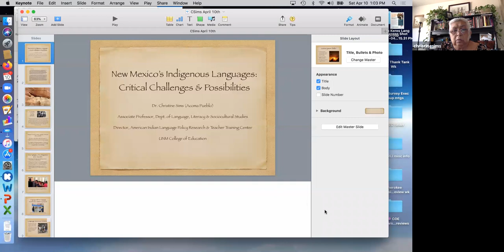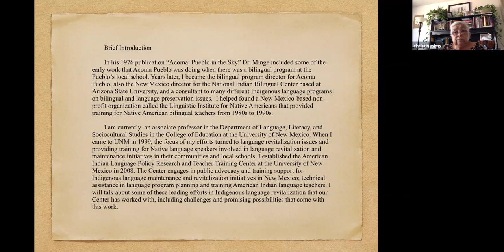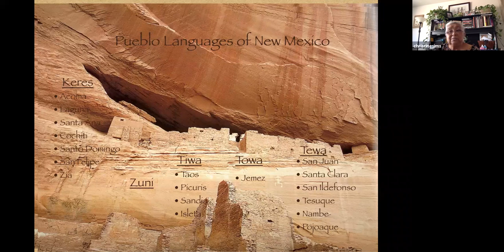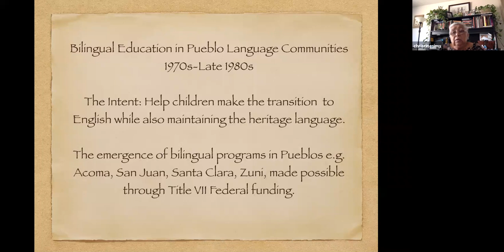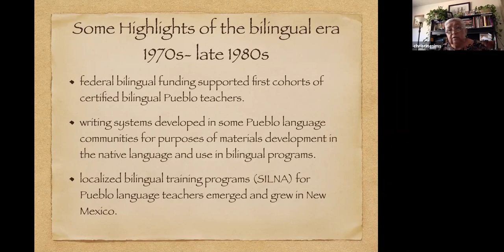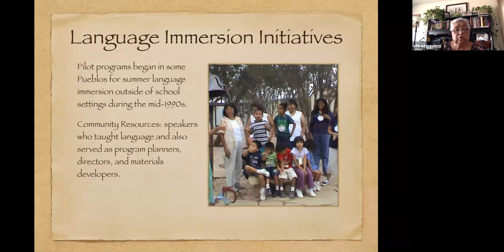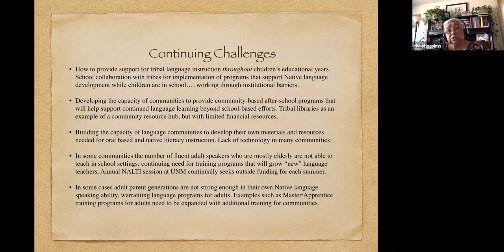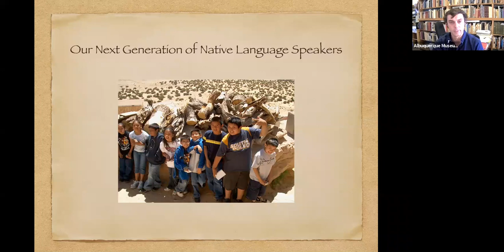New Mexico's Indigenous Languages Zoom Recording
New Mexico's Indigenous Languages: Critical Challenges and Possibilities. Presented by Casa San Ysidro: The Gutiérrez-Minge House in Corrales

In his 1991 revision of Acoma: Pueblo in the Sky, Dr. Ward Alan Minge references some of the early work that initiated a bilingual program at Acoma Pueblo’s local school. Years later, Acoma resident, Dr. Christine Sims, would become the director for the American Indian Language Research Center and an associate professor at UNM. Learn about the leading efforts in indigenous language revitalization.

This program was presented via Zoom on April 10, 2021. Casa San Ysidro is a program of the Albuquerque Museum, Department of Arts & Culture, City of Albuquerque